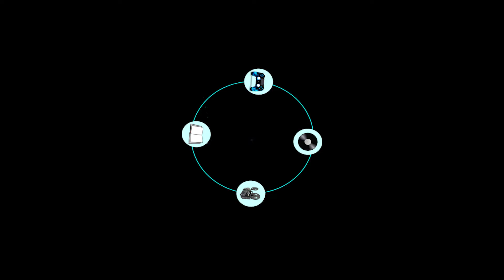Cinémoi #49 : L'école du bien et du mal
Un sous Harry Potter version  Netflix ?

L'école du bien et du mal, de Paul Feig